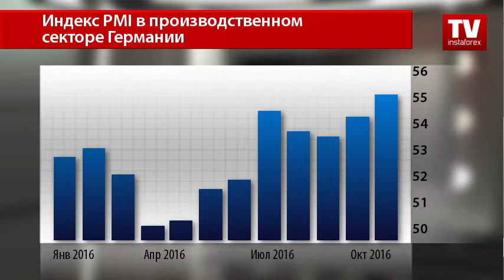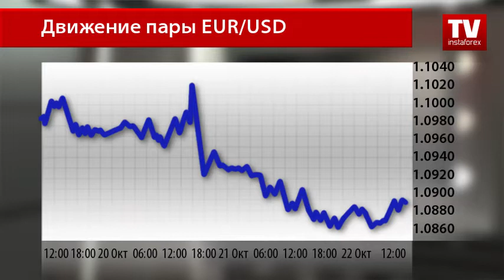Просветление в паре EUR/USD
День сегодня интересный на макроэкономические события, в частности на результаты публикации показателей. Так, помимо Японии, хорошую макроэкономическую статистику предоставила еврозона. Согласно предварительным данным, деловая активность в октябре продемонстрировала рост.
Сводный индекс вырос в этом месяце до 53,7 базисных пункта после фактического прироста в сентябре до 52,6. Экономисты ожидали, что индекс останется на прежнем уровне.
Предварительный показатель по деловой активности  в производственном секторе вырос до 53,3 пункта после фактического прироста в сентябре до 52,6. Аналитики прогнозировали рост индикатора до 52,6 базисных пункта.
Деловая активность в секторе услуг, по предварительным данным, выросла в этом месяце до 53,5 пункта после прироста в сентябре до 52,2.
Стоит отметить, что рост деловой активности в регионе в октябре ускорился благодаря сильным показателям Германии.
Согласно предварительным данным, показатель деловой активности в производственном секторе страны вырос до 55,1 пункта после фактического роста до 54,3. Показатель в сфере услуг поднялся с 50,9 пункта до 54,1. Сводный индикатор деловой активности в Германии вырос до 55,1 после прироста в сентябре до 52,8 базисных пункта.
Эксперты отмечают, что показатели экономики еврозоны указывают на признаки жизни, что указывает на более значительное укрепление в дальнейшем.
Однако трейдерам пока что сложно верить в эти прогнозы и они предпочитают не торопиться с покупкой единой европейской валюты.
Популярная на рынке Форекс пара EUR/USD, как и прогнозировали аналитики, на прошлой неделе продолжала свое снижение после слов президента ЕЦБ Марио Драги о том, что регулятор не берет на себя ответственность за дальнейшую судьбу программы количественного смягчения в 2017 году. Сегодня, пара демонстрирует слабый рост и торгуется на уровне 1.0885.
Валютные стратеги не торопятся прогнозировать вероятный рост евро против американского доллара, так как на рынке пока большее предпочтение отдают господствующей мировой валюте. Это происходит на фоне ожиданий  грядущих макроэкономических и политических событий в США. В Еврозона же, напротив, не  ожидается каких-либо серьезных событий, которые смогут положительно повлиять на экономику региона. Единственное событие - это выход Великобритании из состава Европейского союза, который еще больше может нанести вреда экономике еврозоны.